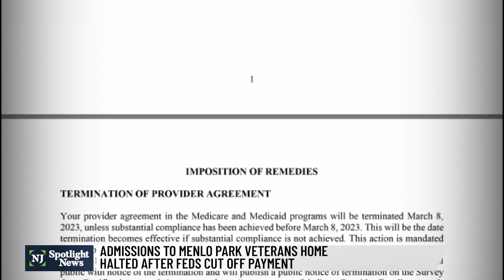Feds stop pay for new admissions at Menlo Park veterans home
Federal officials have stopped payment for all new admissions at the Veterans Memorial Home in Menlo Park, effectively stopping the home from accepting new patients, according to the U.S. Department of Health and Human Services. Officials said they will cut off all Medicare and Medicaid funding if the facility doesn’t improve conditions by March 2023.